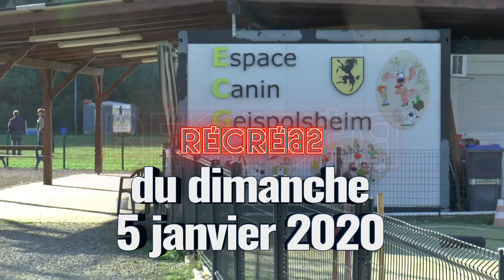La Récré@2 du dimanche 5 janvier 2020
Espace Canin Geispolsheim, la Récré@2 du dimanche 5 janvier 2020. La première Récré de l'année 2020